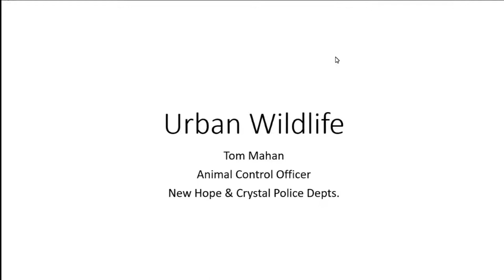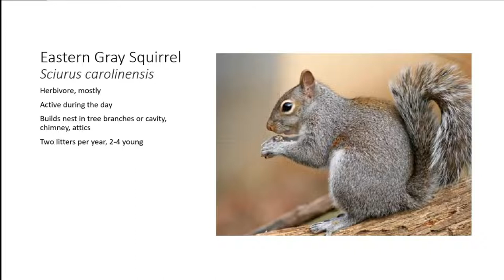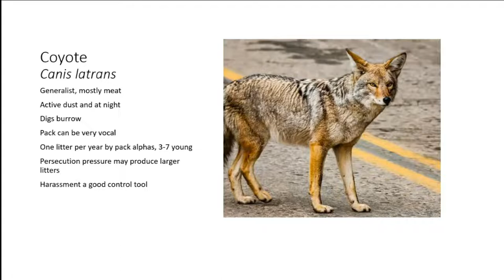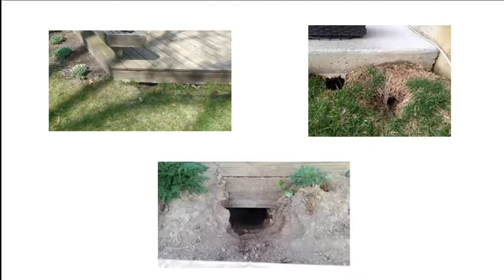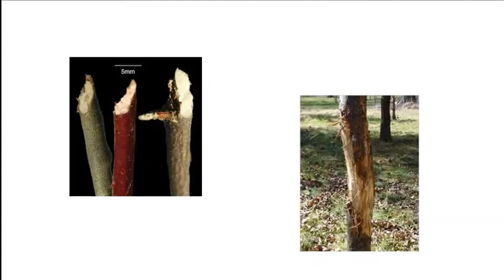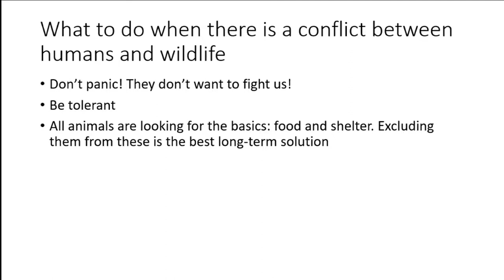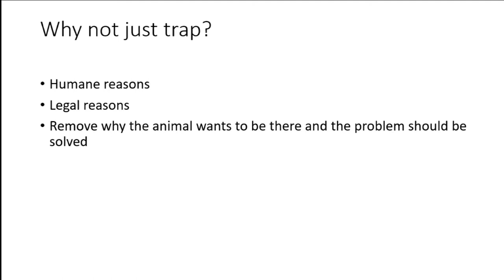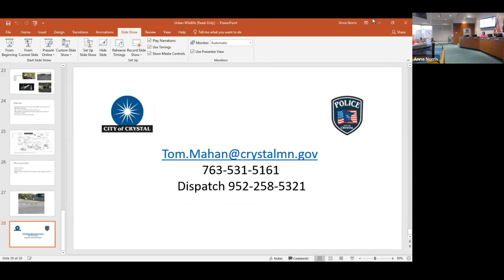Living with Urban Wild Life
Crystal and New Hope Animal Control Officer Tom Mahan discusses the many forms of wildlife living in Crystal and tips for handling them on your property during Crystal's Environmental Quality Commission meeting on June 14.
Officer Mahan has 45 years of experience and has worked in the city for 23 years.